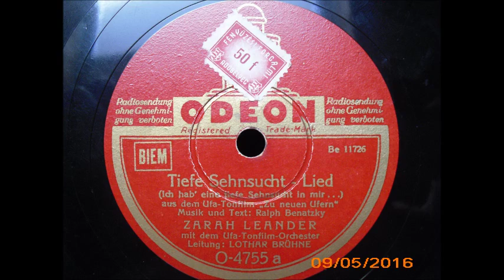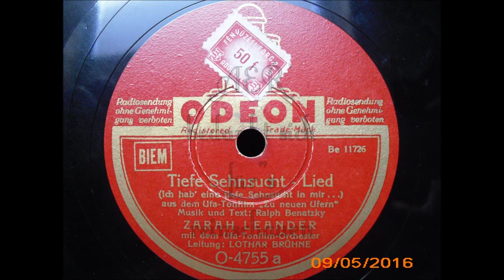Tiefe Sensucht Lied Zarah Leander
Odeon
78mpr Schellack
Lied
aus Tonfilm
,,zu neuen Ufern"
Musik
Text
Ralph Benatzky
Leitung
Lothar Brühne